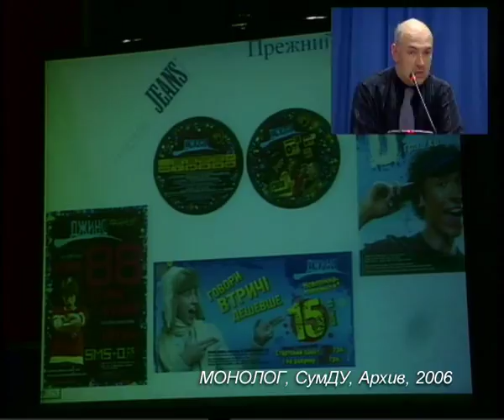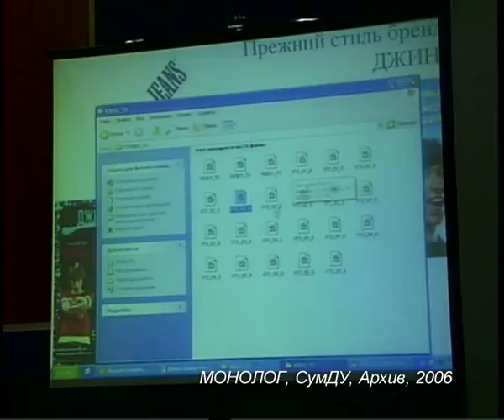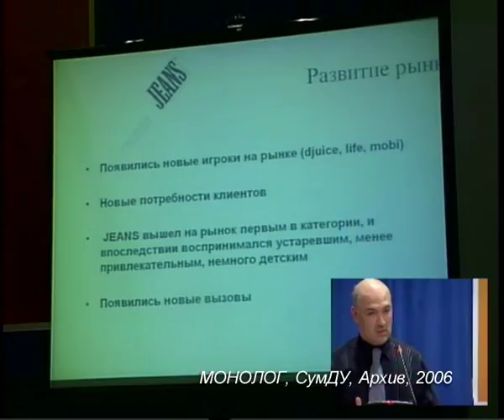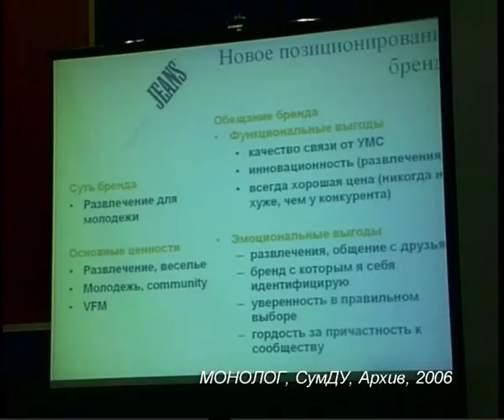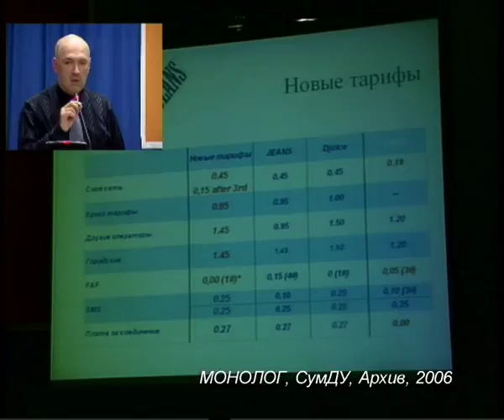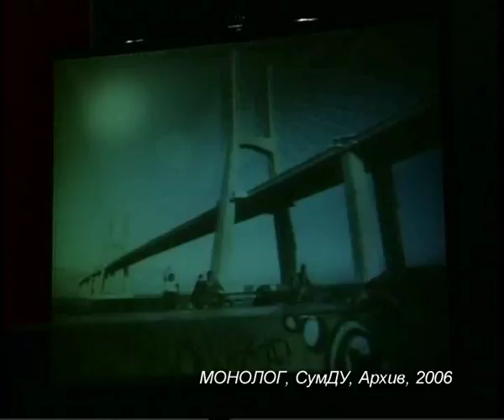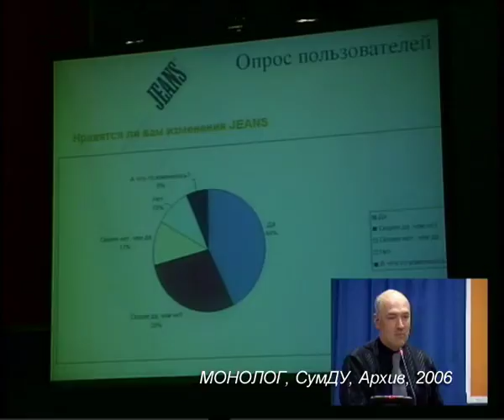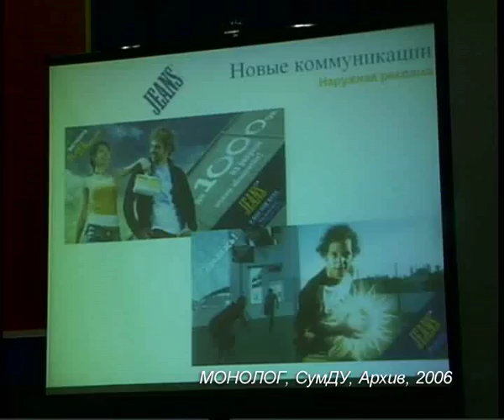КМФР-2006, мастер-классы, Джинса, Монолог, 2006, эксклюзивный партнер архива - СумДУ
КМФР-2006, мастер-классы, Джинса, Монолог, 2006, эксклюзивный партнер архива - Сумский государственный университет (СумДУ)